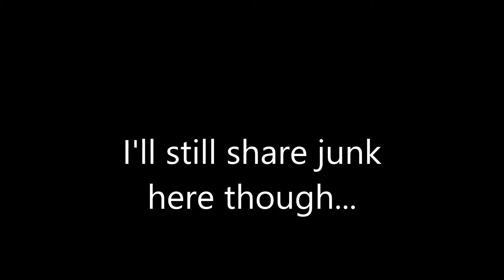new acccount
make sure to sub :OOO